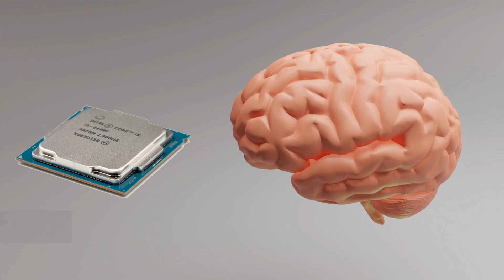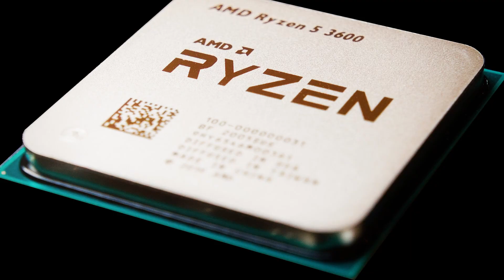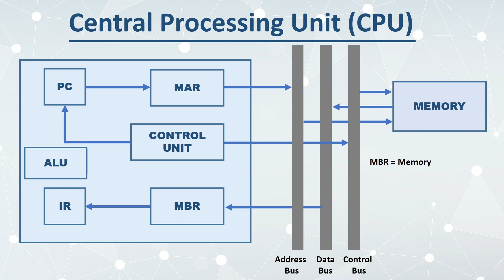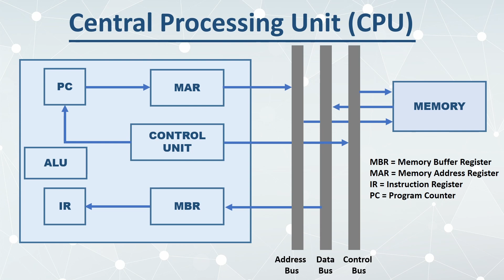പ്രോസസ്സർ എന്നാൽ എന്ത് ? - CPU or Processor in Malayalam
പ്രോസസ്സർ എന്നാൽ എന്ത്? Learn CPU or Processor in Malayalam.

This video explain answer for the following questions:

What is a Central Processing Unit?
What is a CPU? What is a Processor? What is ALU / Control Unit / Registers?

What are the Memory storages in side a CPU?
Explanation for MAR, MBR, PC, IR and Accumulator. This video also explain the Architecture of the central processing unit (CPU).

MBR = Memory Buffer Register
MAR = Memory Address Register
IR = Instruction Register
PC = Program Counter

Major Manufacturing companies of Micro Processors. Different types of processors available in market - Intel core i3, core i5, core i7, AMD Ryzen 5, Ryzen 7, Ryzen 9.
Also explains Processor clock frequency, clock speed, clock pulse, performance & word length.
Also help to understand difference between 32 bit processors and 64 bit processors.
Main parts of the computer and its internal architecture